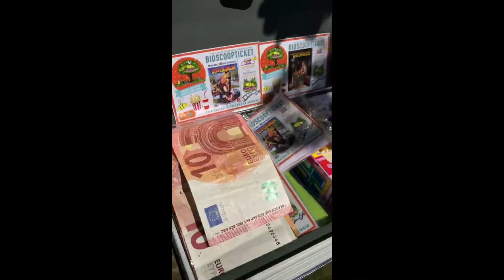the little honeybee foundation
tiny overhandicht de opbrengst van de filmmiddag